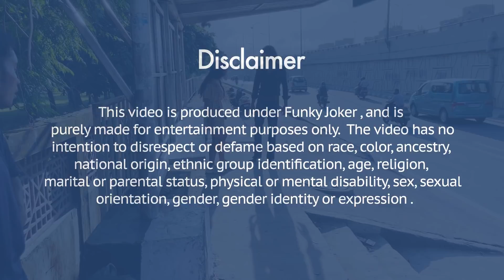Bus Stop पर छेड़ा लड़की को By Simran | Chik Chik Boom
Directed By : Ayan
Actor's : Simran Verma
Concept By : Simran
Editor : Ayan
DOP : Arun Rawat